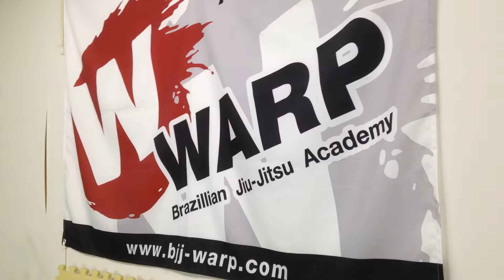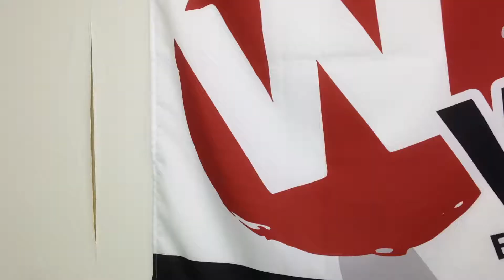Road to IBJJF Japanese National Pt. 2/2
Part 2! Weight training at the prefectural martial arts hall, an interview with my head coach and sparring footage.

[Abridged Interview Content]
Aomori native Tsugawa Kohei liked pro wrestling and martial arts from an early age and found an MMA and BJJ gym while in college. He has fought MMA in the past but his true passion is BJJ. He has owned and operated his gym, WARP, for 17 years. As one of the few black belts in the region he hopes to provide a place where members can get what they want from and enjoy the sport of BJJ.

BGM 1: Nujabes - Letter from Yokosuka
BGM 2: Gramatik - Native Son (Instrumental)